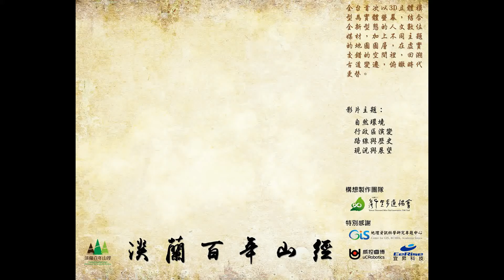【淡蘭百年山徑】3D立體模型投影短片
全台首次以3D立體模型為實體螢幕，結合全新型態的人文數位媒材，加上不同主題的地圖圖層，在虛實交錯的空間裡，回溯古道變遷，俯瞰時代更替。

影片主題：
自然環境、  行政區演變、  路線與歷史、  現況與展望

構想製作團隊：
台灣千里步道協會

特別感謝：
中央研究院人社中心地理資訊科學研究專題中心
宜昇科技股份有限公司
台灣威控睿博科技有限公司